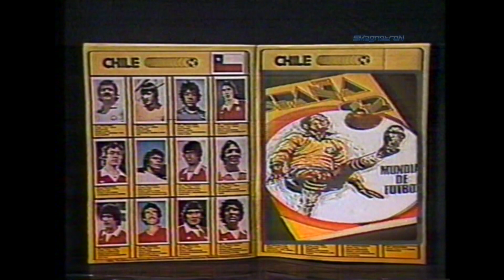Tandas Comerciales - Canal TELEONCE 1981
Tandas Comerciales durante Programa "El Dia D" Canal Teleonce año 1981 .

- Hotel O'Higgins
- Album España 82 (Incompleto)
- Lavadoras FENSA
- Diario Las Ultimas noticias
- Banco Santa Maria

Fuente  : Betamax
Velocidad : Beta II
Edición : SMagnetroN
Copy®ight : TELEONCE.